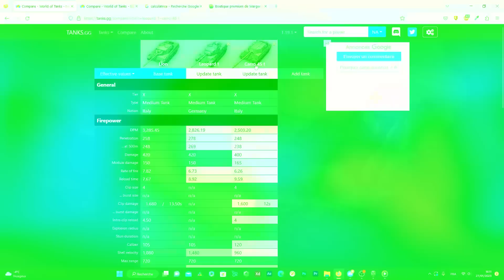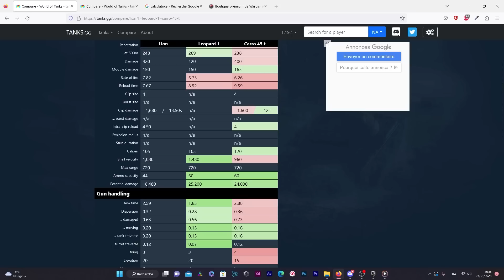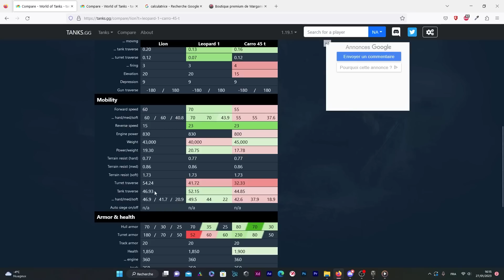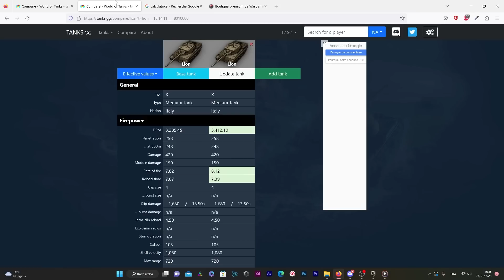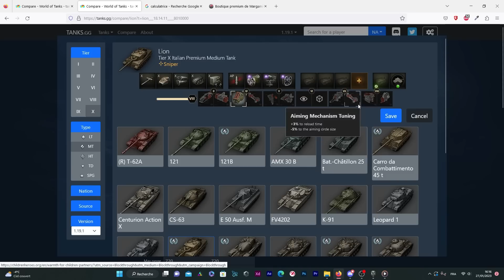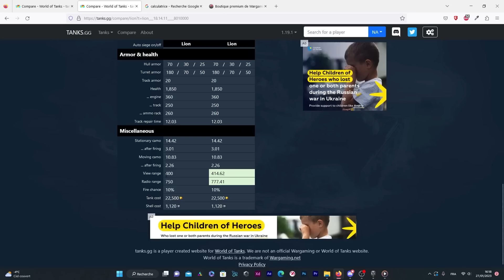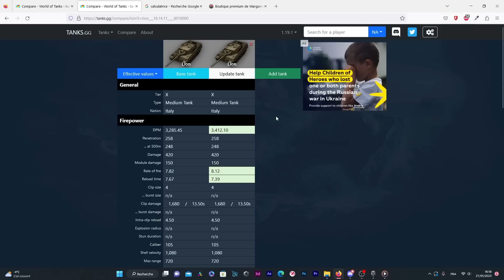Le LION, quand L'argent ne fait pas le bonheur... (ça vaut quoi #11)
Voici une vidéo présentant le LION, char spécial italien de rang 10, à l'aide de gameplay enregistré en direct.

Chapitres:
00:00 Présentation globale de l'Event
09:03: Comparatif de statistiques
16:37 Première game
24:26 Deuxième game
32:48 Troisième game
38:45 Conclusion